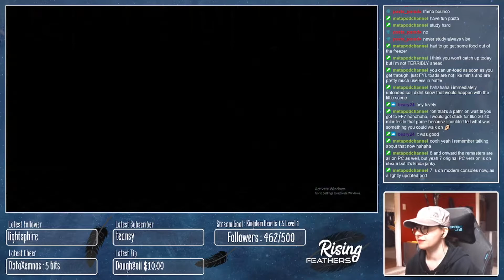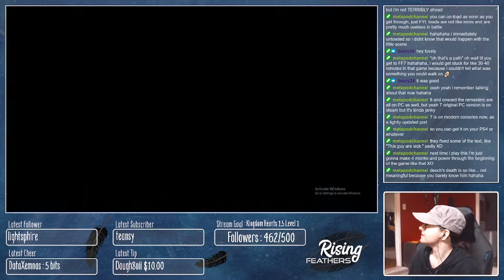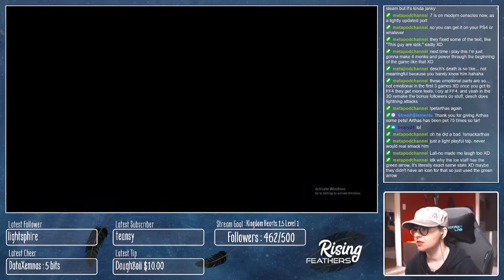Life of Desch - Final Fantasy III (Pixel Remaster) : Part 5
Good ol' amnesia.